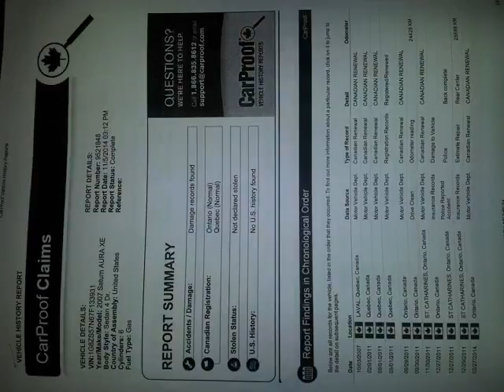The Car Lot 2000 - 2007 Saturn Aura XE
The Car Lot 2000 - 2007 Saturn Aura XE 14-110